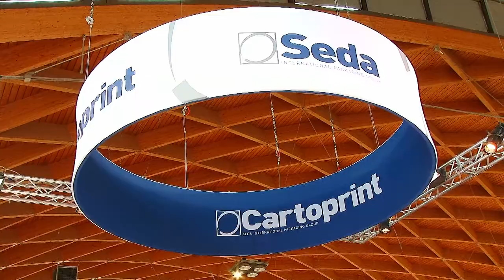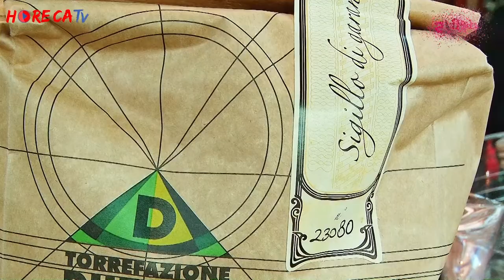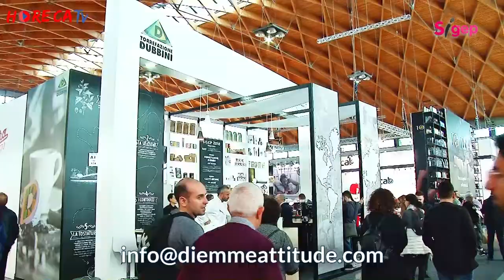HorecaTV.it - SIGEP 2018 Fabio Russo intervista Giannandrea Dubbini di Caffè Diemme Spa